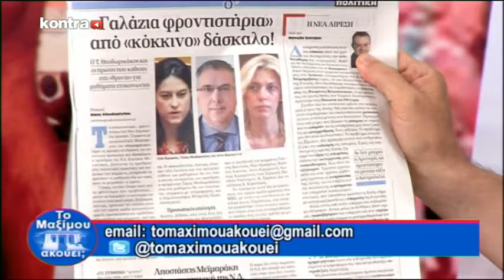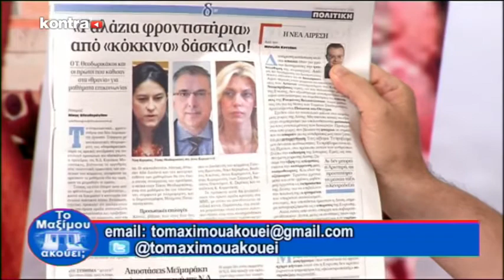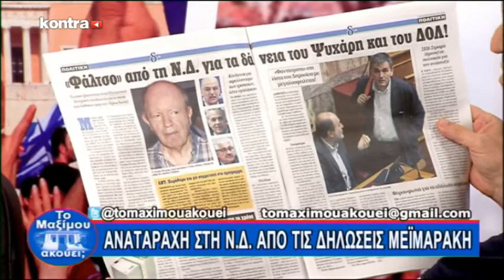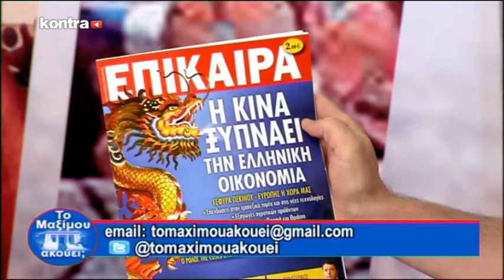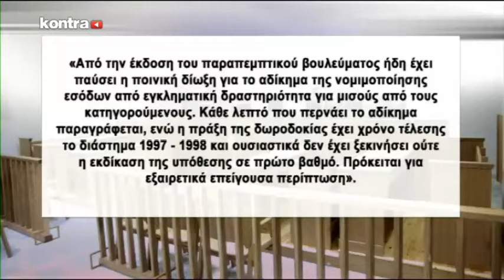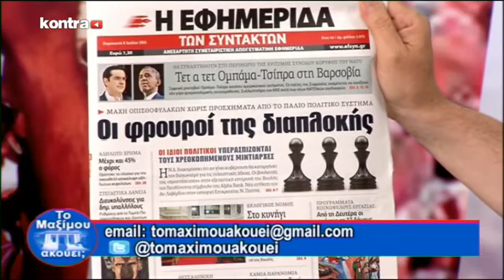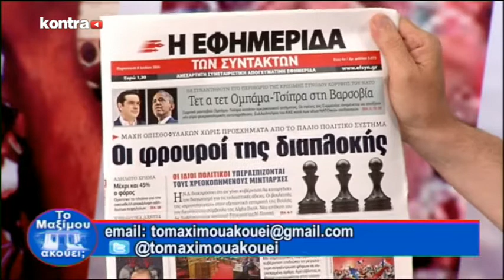ΤΟ ΜΑΞΙΜΟΥ ΑΚΟΥΕΙ? 10/07/2016 ΜΕΡΟΣ 2 | Kontra Channel Hellas